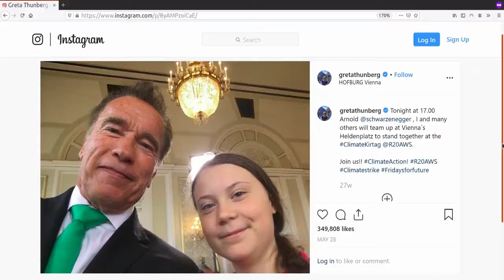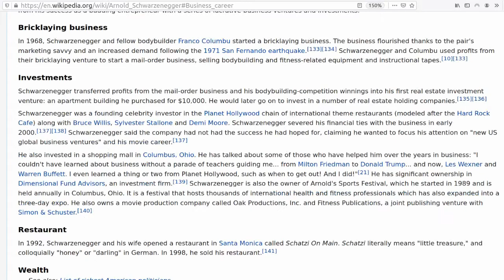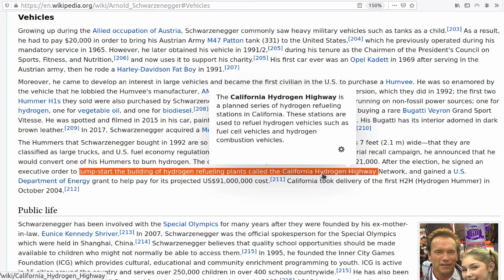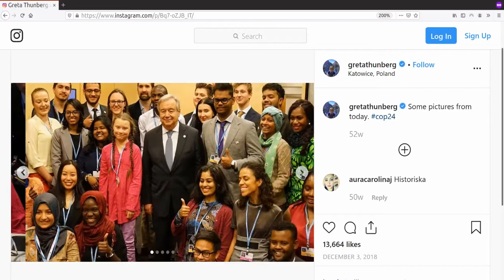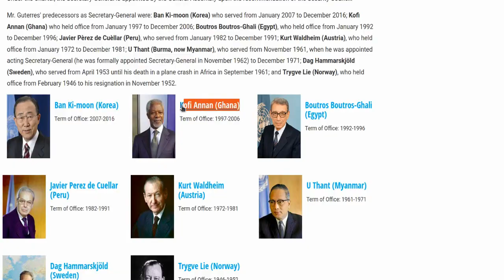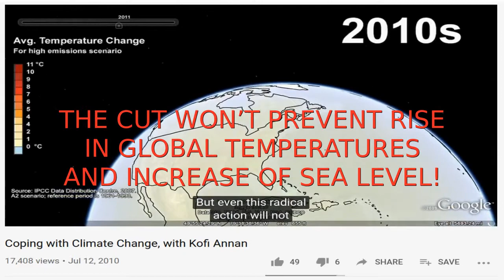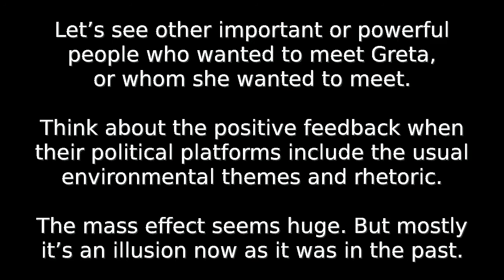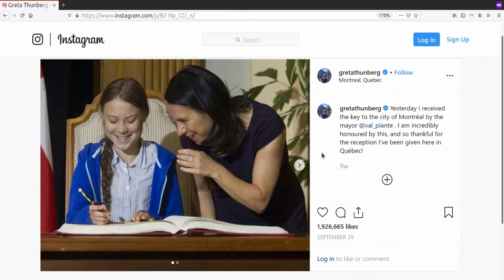Greta, the scent of Power, and UN agenda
Former POTUS Barack Obama, former governor of California Arnold Schwarznegger, actor and climate activist Leonardo DiCaprio, UnitedNations secretary-general António Guterres, the Pope, former vice-president of the U.S. and known environmentalist Albert Arnold Gore Jr., the singer Bono Vox, the member of the U.S. House of Representatives from New York’s 14th district Alexandria Ocasio-Cortez, the mayor of Montréal Valérie Plante … All these people have one element in common: the key-front-girl GretaThunberg.

The threads so far all lead to the United Nations, its climate agenda, and its desire to play an active political role. They dream of being not only a sort of consultancy assembly of nations, but also to be able to make, promote, and impose their own policies and agenda.

Likely some of the above mentioned names aren’t player of the main game, but rather persons who seized the opportunity created by the launch of the Greta Thunberg Project. They can profit, ideologically or materially, from the Greta’s fortune — maybe they tried themselves to do the same (again mainly for their own magnification), but they were in a way less successful.

I want here to point you at the KofiAnnan’s words about the unavoidable change ahead: in this frame, even if we do the best, we don’t stop the (bad) changes… as if it were already too late (9 years ago or so… so, when he speaks of the next decades, we’ve already lived the first one!)